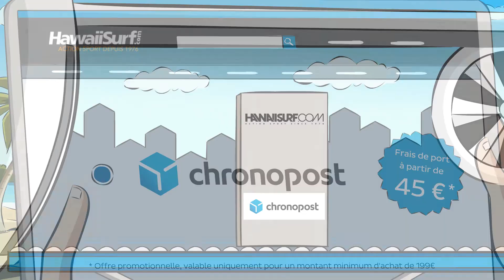Hawaiisurf Livre désormais dans les DOM TOM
Nous sommes fier de vous présenter ici la video Chronopost pour la promotion de la livraison de nos produits en territoires d'Outre-mer !!